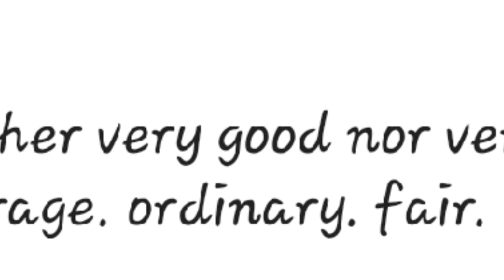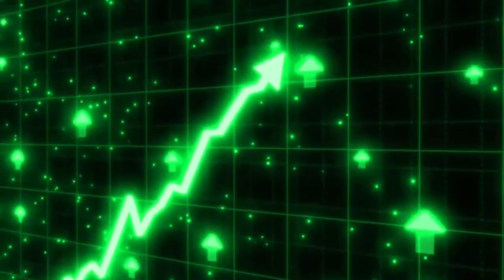Godzilla Minus One Is Painful Mid and Here's Why.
Godzilla minus one is good mid and I have a really good reason why!!!